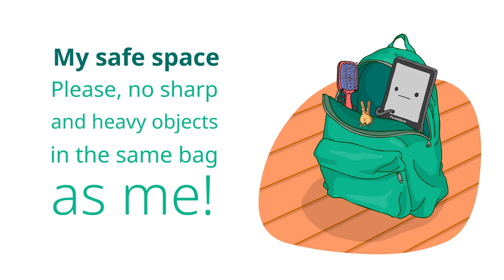How to keep your e-reader safe: simple rules and tips by PocketBook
Every PocketBook e-reader is an ideal gadget for reading. Why? Because regardless of the model type and some tech features, all our devices are completely safe for eyesight, can work up to 1 month without recharging, and are also lightweight, compact and stylish.

But despite its reliability and functionality, any e-reader is a rather delicate device that requires careful handling. Therefore, we offer you some useful tips on how to keep your e-reader safe.